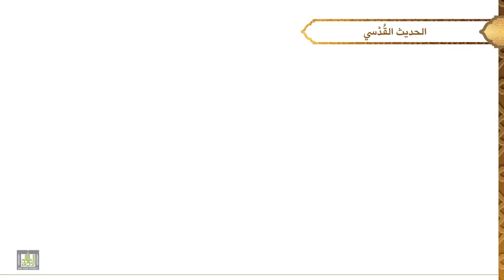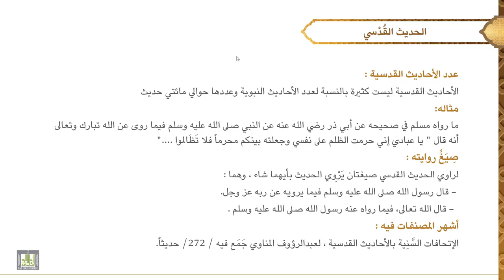مصطلح الحديث - 3 | الدرس - 1 | الحديث القدسي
الدرس 1 : الحديث القدسي
تعريفه، الفرق بينه وبين القرآن، صيغ روايته